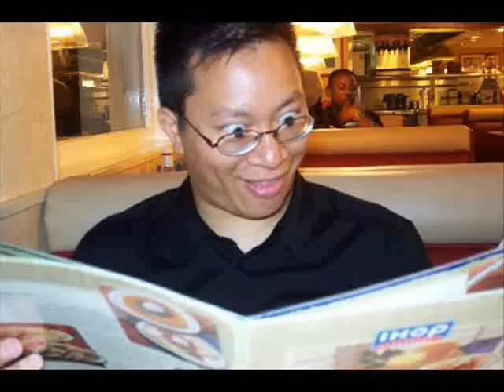Dragonball Z Lost Saga: Episode Three (Part Two)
The final part of the epic conclusion of the lost saga of Dragonball Z!

(again, youtube was lame and forced it into two parts.